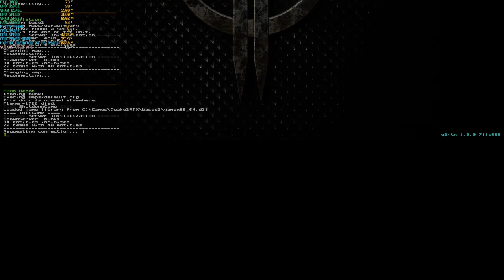Quake 2 RTX Remaster gameplay rtx 3080 vga kártyával.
Megvettem a Quake 2-t steamen és letöltöttem az rtx modot hozzá. A teljes játékot végigjátszottam igy. Izzad rendesen az rtx 3080 alatta.

PC Spec:

Case - Cooler Master Masterchase
M/B - Asus B550 gaming
PSU - 850 w gold corsair
RAM - 3200 mhz 32 gb hyper x predator
Proc. - Ryzen 3700x aircooled with dark rock pro 4
GPU - Palit rtx 3080 10 gb
SSD - Adata 512 gb nvme ssd Kingston 1 tb nvme ssd
Hardrive - WD ezex 1 tb hdd
Keyboard: Rgb keyboard.
Screen - Acer nitro ips 144 hz hdr 400 adaptive sync monitor

Használt program: Rivatuner